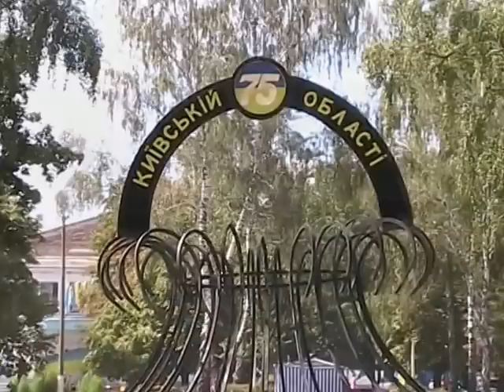Барышевка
Ба́рышевка — посёлок городского типа в Киевской области Украины, административный центр Барышевского района.